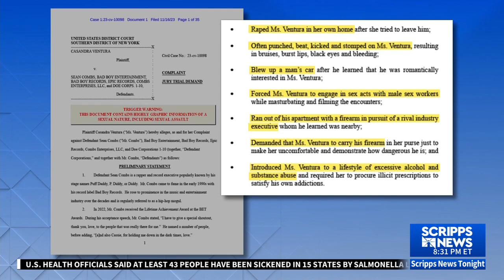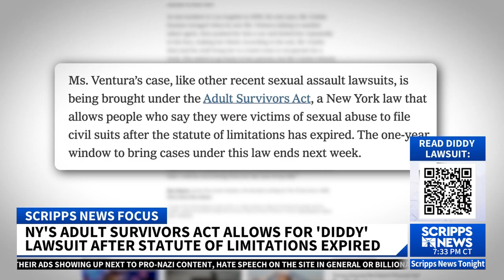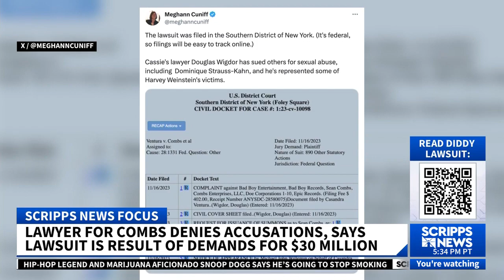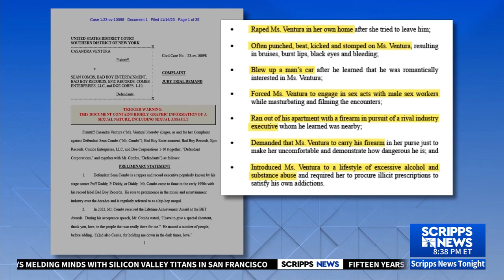Cassie's trafficking lawsuit against Diddy: Meghann discusses the case live on Scripps News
Legendary R&B singer Casandra "Cassie" Ventura is suing music mogul Diddy, the artist previously known as Puff Daddy and her ex-boyfriend, for abuse she says she suffered over their near 13-year relationship, including human trafficking. Legal affairs journalist Meghann Cuniff discussed the case with Christian Bryant of Scripps News live on Friday night.